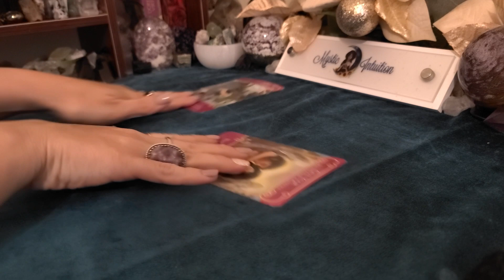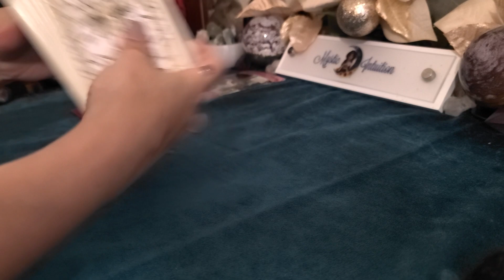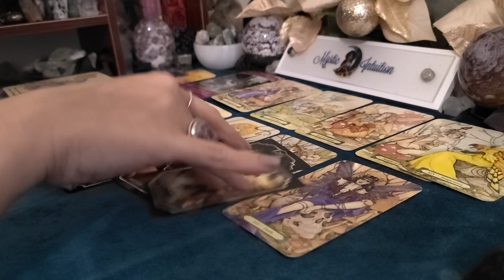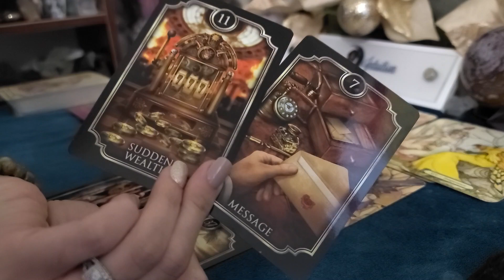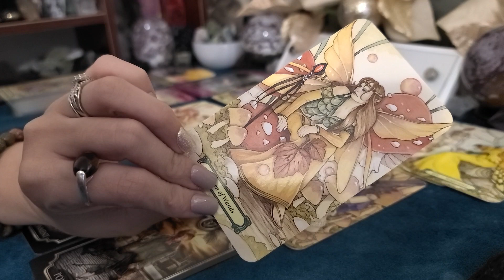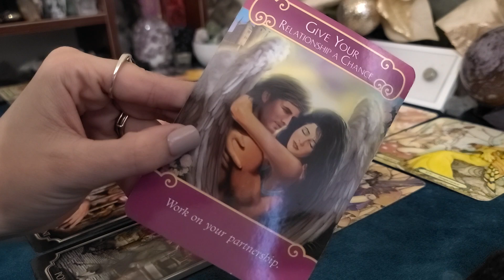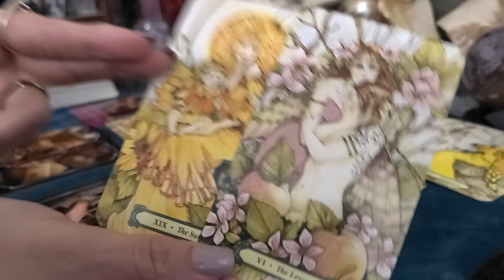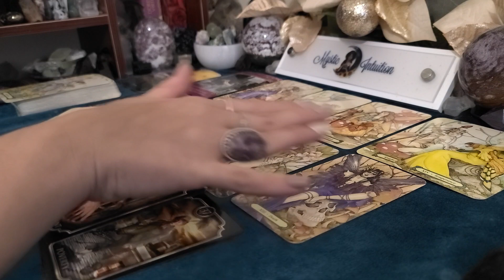VIRGO ♍ It's not over! They are afraid you won't accept them! 💔 September 14-20, 2020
Welcome

TIME STAMP:
Reading Starts: 2:30

Decks Used:
Mystic Faerie Tarot
Kipper Fortune Telling Cards